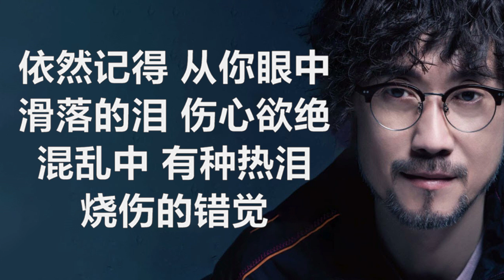黃昏 - 周傳雄 ll Chinese - Lyrics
黃昏
歌手：周傳雄
所屬專輯：忘記transfer
作曲：周傳雄
作詞：陳信榮
過完整個夏天
憂傷並沒有好一些
開車行駛在公路無際無邊
有離開自己的感覺
唱不完一首歌
疲倦還剩下黑眼圈
感情的世界傷害在所難免
黃昏再美終要黑夜
依然記得從你口中說出再見堅決如鐵
昏暗中有種烈日灼身的錯覺
黃昏的地平線
劃出一句離別
愛情進入永夜
依然記得從你眼中滑落的淚傷心欲絕
混亂中有種熱淚燒傷的錯覺
黃昏的地平線
割斷幸福喜悅
相愛已經幻滅
唱不完一首歌
黃昏的地平線
劃出一句離別
愛情進入永夜
黃昏的地平線
割斷幸福喜悅
相愛已經幻滅
黃昏的地平線
劃出一句離別
愛情進入永夜
黃昏的地平線
割斷幸福喜悅
相愛已經幻滅

我們努力為您找到最好、最愉快的音樂！ 希望我們分享的音樂能點亮你的一天！ 和平愛與音樂。

📜音樂是激發和體驗所有情感的最偉大、最有力的方式。 我們感謝造物主給了我們享受音樂等創造的機會。

非常感謝您的收聽和回复。 您的熱情支持激勵我為視頻付出更多努力。 如果您喜歡我的視頻，如果您訂閱並加入社區，我會很高興。